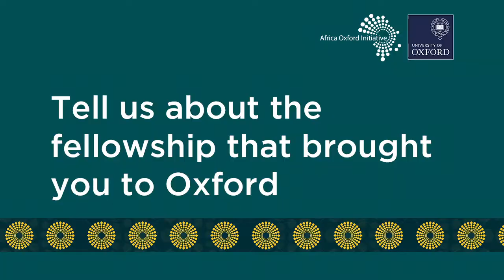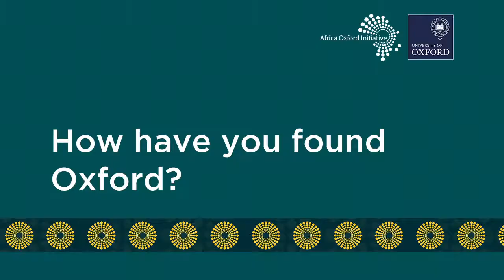AfOx Interviews Dr Shadreck Chirikure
Dr Shadreck Chirikure is an archaeologist and Associate Professor in the Department of Archaeology of the University of Cape Town.

As a researcher, he believes in producing Africa-centered knowledge that can make a difference to societies, particularly the many marginalised villages and communities in rural Africa.

His Archaeological Materials Laboratory is Africa's only facility dedicated to the study of pyrotechnology practiced by farming communities of the last 2000 years in sub-Saharan Africa.